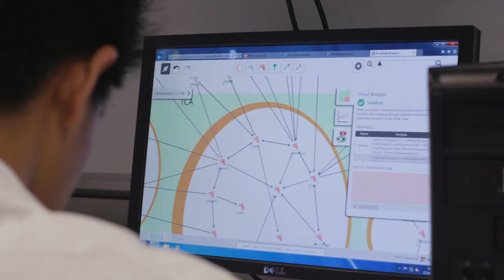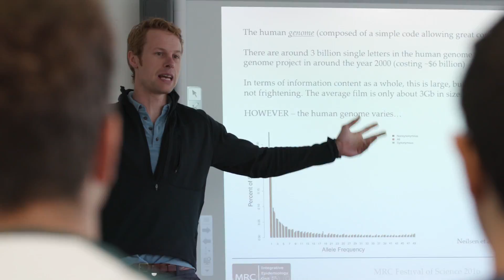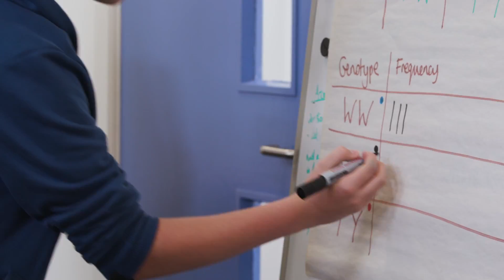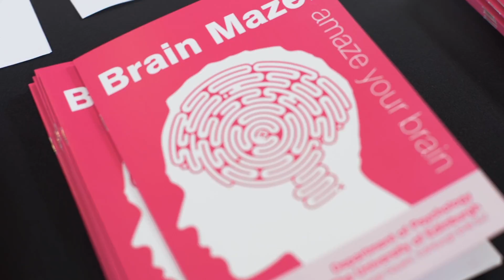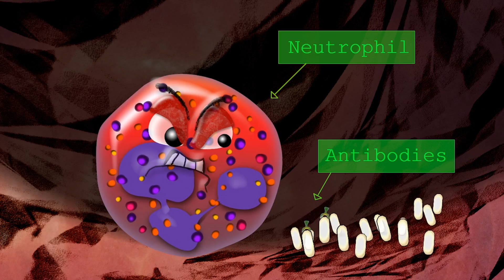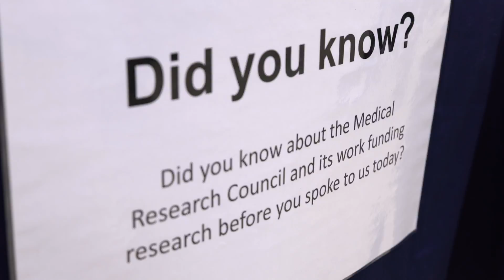The Annual MRC Festival of Medical Research | Festival Highlights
Inspired by the MRC’s Centenary Open Week in 2013, the first annual MRC Festival of Medical Research took place from 18 to 26 June 2016.

The festival saw scientists from research establishments, including MRC units, centres and institutes, showcasing their research through events and activities around the UK.

The MRC Festival takes place in England, Scotland, Wales and Africa where a wide range of free public activities involving scientists from research establishments, including MRC units, centres and institutes, will showcase MRC-funded research.

MRC Festival activities include open days, stalls in retail locations, workshops, interactive seminars and quizzes. Some are open to the public, either as drop-in sessions or by booking a free place in advance, while others are designed for a specifically invited audience, such as schools or patient groups.

Let’s connect!